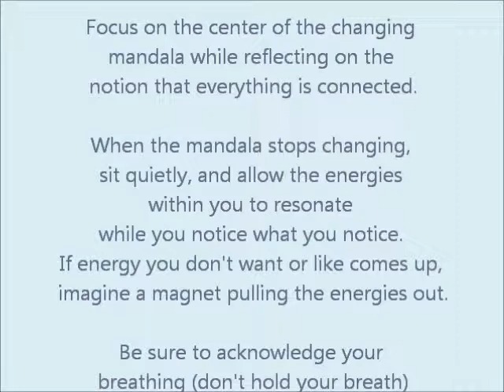Winter Wisteria Mandala Meditation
The Winter Wisteria reminds us that we are all connected and like the wisteria's growth our consciousness expands and spirals out.